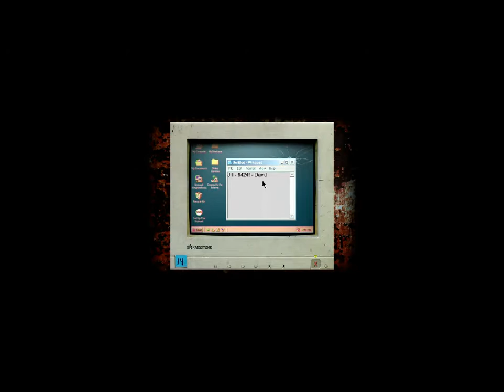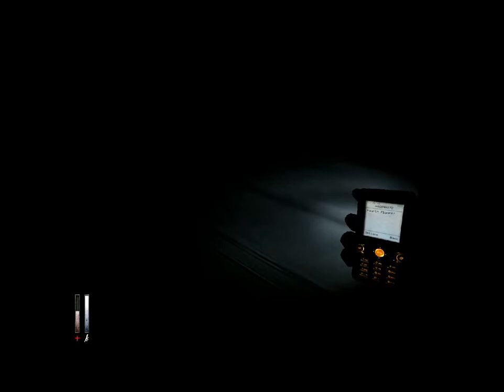Cry Of Fear #1 Gameplay ITA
Bentornati ragazzi dopo 1 anno con la serie horror, oggi spero che il video sia stato di vostro gradimento ma dal prossimo episodio vi giuro che ricordo poco e niente!